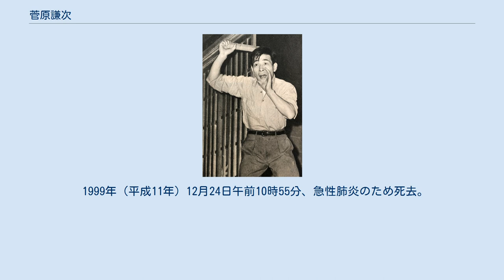菅原謙次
菅原 謙次（すがわら けんじ、1926年3月14日 - 1999年12月24日）は、東京都出身の俳優。
旧芸名は菅原謙二。
映画、テレビ、新派劇での活躍で知られた。
本名は小松原重政。
生前は日本俳優協会常任理事、アクターズハウス俳優養成所所長なども務めた。
スペイン舞踏家の小松原庸子は妹。
 1943年（昭和18年）、日本映画学校 (戦前)入学。
1949年（昭和24年）、俳優座養成所に1期生として入所。
 1951年（昭和26年）、大映より「絢爛たる殺人」で映画デビュー。
現代劇を中心に二枚目スターとして多くの映画に主演。
柔道3段の腕前が買われ、柔道家の役も多かった。
若尾文子とのロマンスが話題となる。
 1961年（昭和36年）、フリーとなり、TBSドラマ「七人の刑事」がヒット。
東映の任侠映画にも出演するようになる。
 1973年（昭和48年）、新派入りし「明治一代女」「滝の白糸」「日本橋」「婦系図」など名作に出演。
水谷八重子亡き後、水谷良重（現・2代目水谷八重子）、波乃久里子、安井昌二と並ぶ「新派4本柱」となる。
 1978年（昭和53年）、菊田一夫演劇賞受賞。
 1980年代、焼酎さつま白波のCMが話題になる。
 1986年（昭和61年）、心筋梗塞で倒れ、一時重体となる。
1日100本の煙草を吸うほどのヘビースモーカーであった。
 1998年（平成10年）、勲四等瑞宝章受章。
 1999年（平成11年）12月24日午前10時55分、急性肺炎のため死去。
享年74（73歳没）。